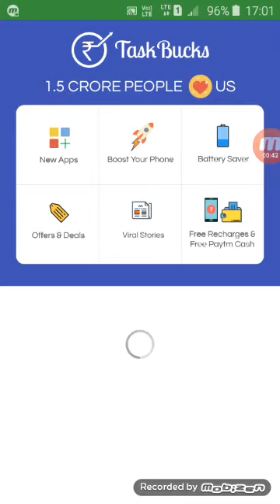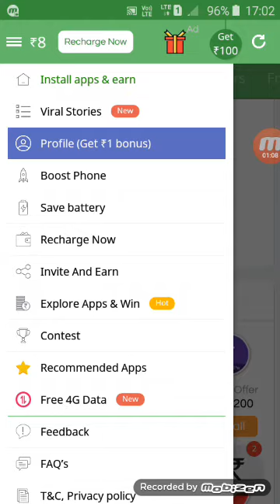Free paytm cash per refer 100 paytm cash